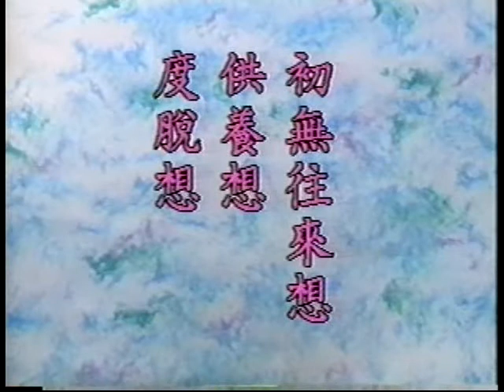往生论讲记 088 / 126